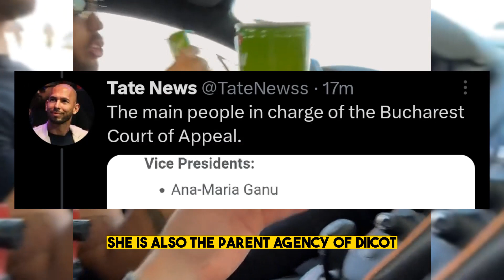Woman Judge who REJECTED Andrew Tate Release from Jail (REVEALED)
The Woman Judge from Bucharest Court who Rejected Andrew Tate and Tristan Tate Appeal to get a Bail from Prison has been REVEALED!